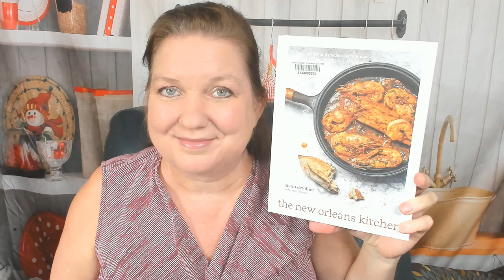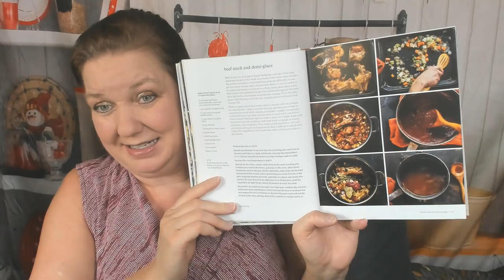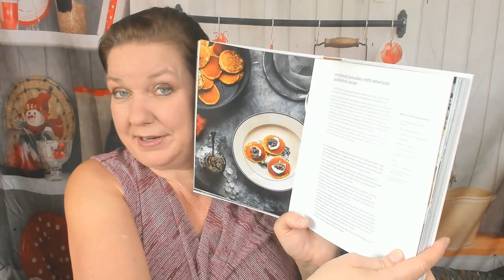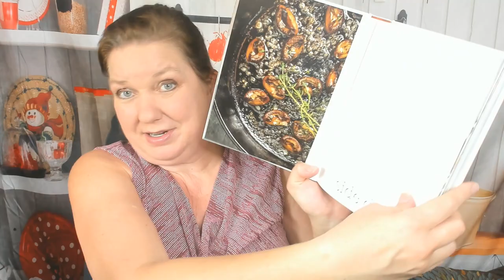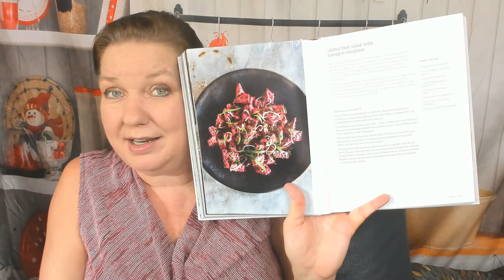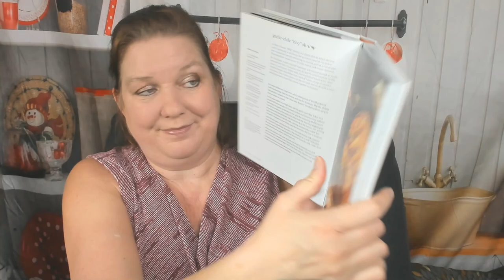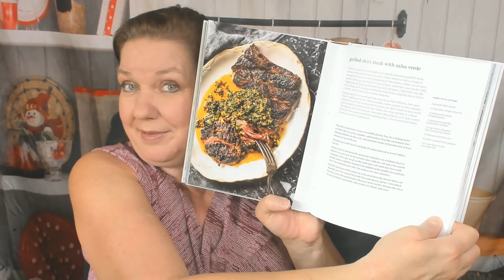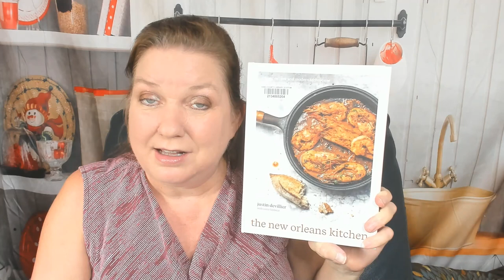Cookbook Preview: The New Orleans Kitchen, by Justin Devillier (2019) New Orleans Cookbook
My cookbook look through and preview of Justin Devillier's 2019 cookbook "The New Orleans Kitchen: Classic Recipes and Modern Techniques for an Unrivaled Cuisine."